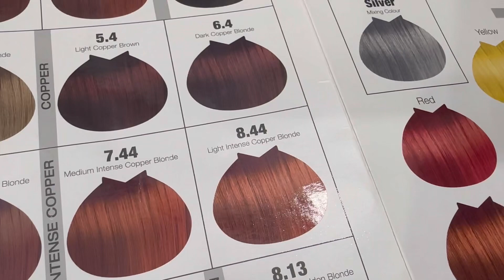Mery qazn ke gher he shadi / dolhy ke itny gift 🎁 aye/ ajj mein ny apna hair colour change kia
Ajj mein lai hn apky lye Mery qazn ke gher he shadi / dolhy ke itny gift 🎁 aye/ ajj mein ny apna hair colour change kia